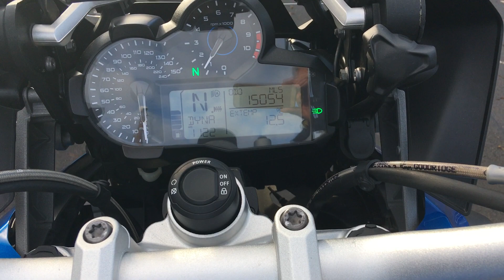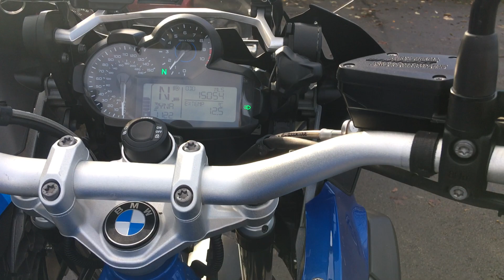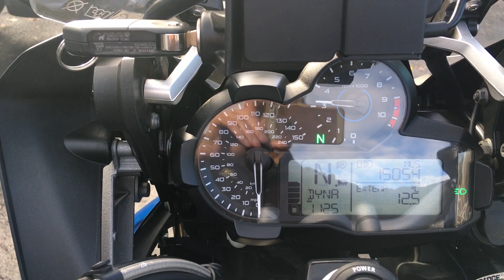BMW R1200GS Rallye TE 2018 Blue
This is our Beautiful BMW R1200GS Rallye TE 2018, 67 in Blue with only 15054 Miles, One Previous Owner with Full BMW Service History, ABS, ESA, ASC, OBC, TPS, Cruise Control, Rider Modes, Heated Grips, Gear Shift Assist, Spot Lights, Sat Nav Prep, Sump Guard, Keyless Ride, LED Headlight & Indicators, Engine Bars, Rear Brake Pedal Enlarger, New Rear Tyre to be fitted, All Books and Keys. This BMW is in Exceptional Condition please see our walk round video. Finance subject to status and availability. Highbarn Motorcycles Ltd is a Credit Broker not a Lender. Nation Wide Delivery Available.